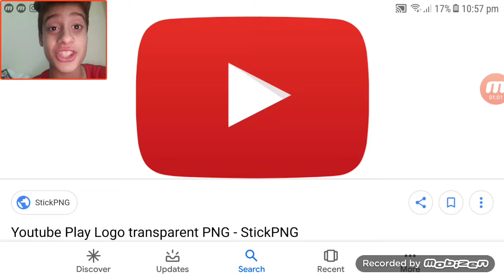Very LITTLE milestones on YOUTUBE!!😎👍🏻